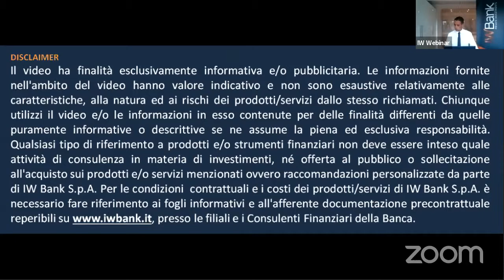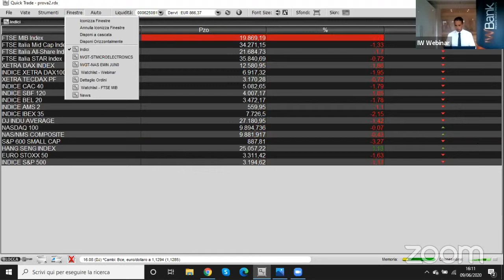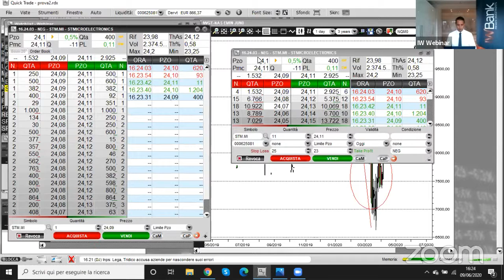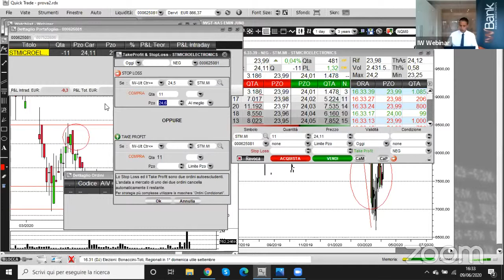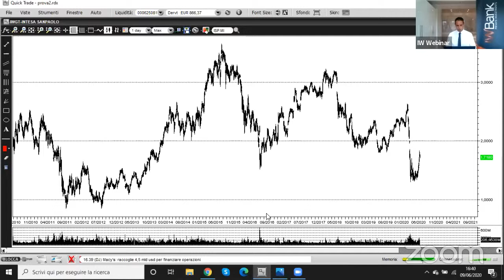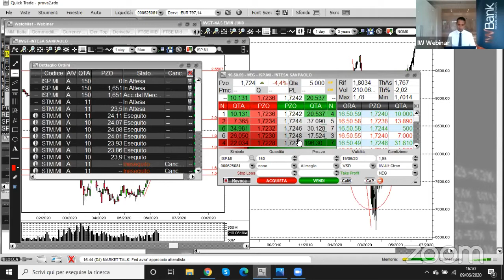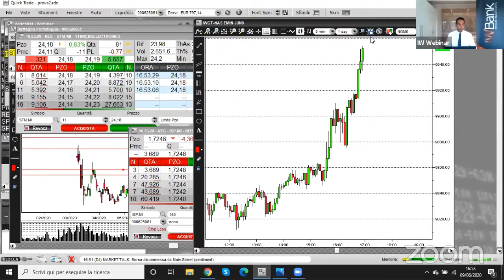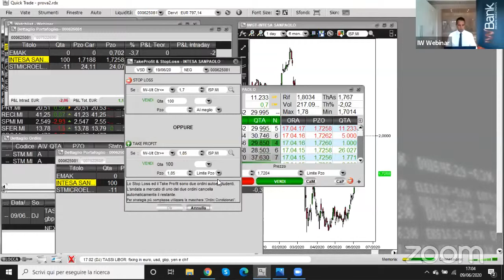Come impostare una strategia utilizzando l'analisi fondamentale e tecnica con il trading IWBank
Cerchiamo di impostare una strategia utilizzando l'analisi fondamentale e tecnica raccolta nell'offerta trading di IWBank
Relatore:  Luca Petrucci
Programma:
- Cos'è l'analisi fondamentale e tecnica.
- In funzione del profilo di rischio e dell analisi effettuata costruiamo un portafoglio.
- Il metodo di lavoro dogma di ogni strategia di investimento.
- Salviamo le strategie e i segnali di ingresso/uscita per seguire le strategie tracciate.